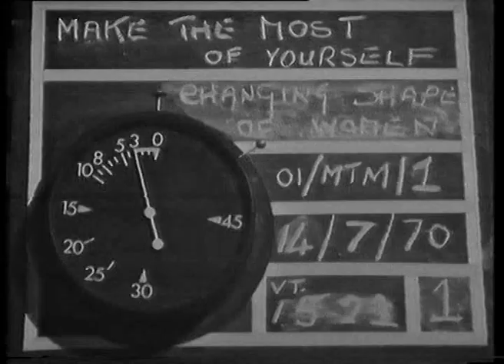Make the most of yourself - "The Changing Shape of Women" - ILEA TV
14July1970.  Rescued from the ILEA (Inner London Education Authority) archive.